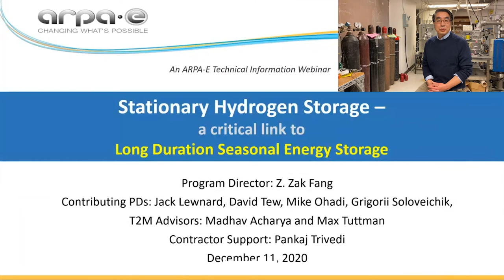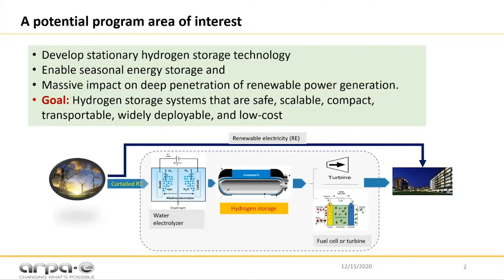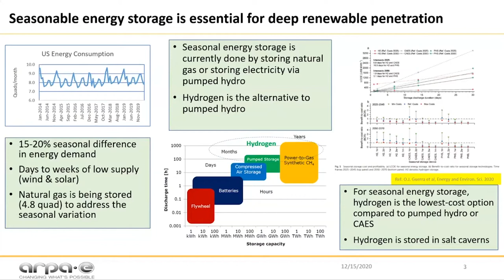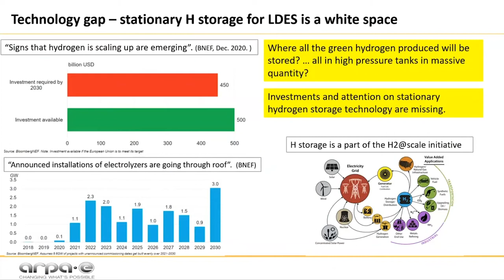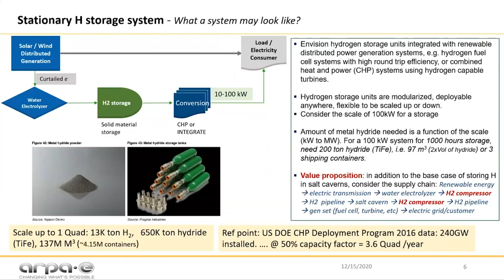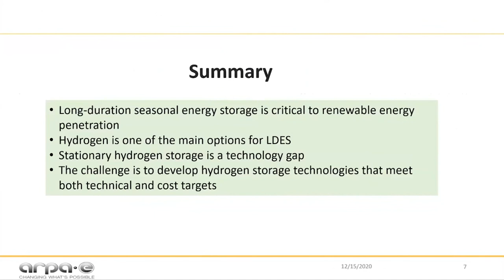OPEN 2021: ARPA-E's Dr. Zak Fang Discusses Stationary Hydrogen Storage Technologies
In this video, ARPA-E Program Director Dr. Zak Fang discusses stationary hydrogen storage in advance of a potential open funding opportunity announcement in 2021. Since ARPA-E opened in 2009, approximately every three years it has put out an open funding announcement - in order to investigate ideas in areas that are outside of what it funded in the past.